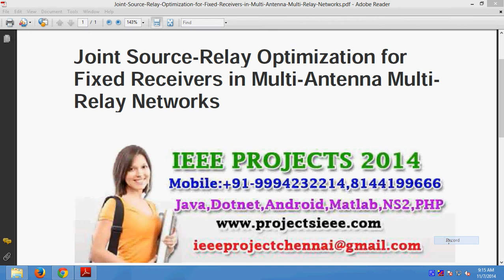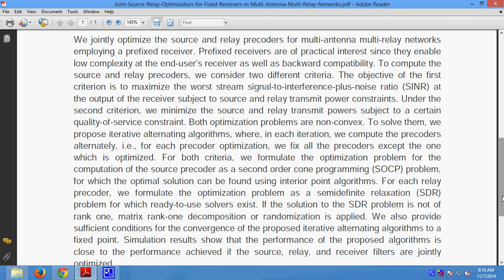Joint Source Relay Optimization for Fixed Receivers in Multi Antenna Multi Relay Networks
Support:
Projects Code
Documentation
PPT
Projects Video File
Projects Explanation
Teamviewer Support